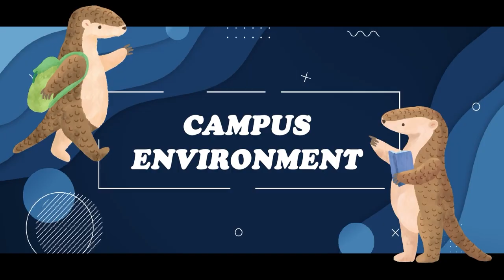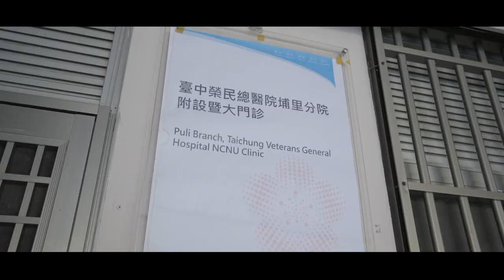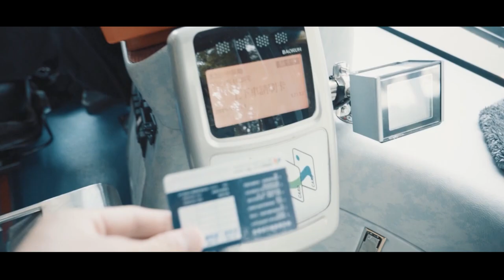National Chi Nan University